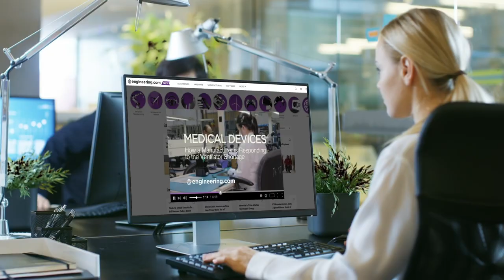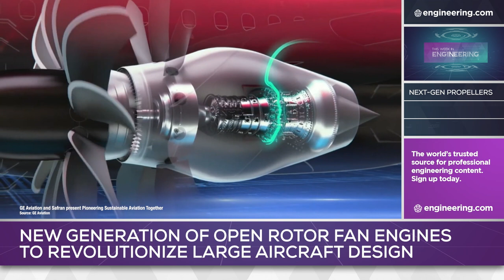The Future of Jet Engines May Be, Ironically, Propellers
Propellers driven by internal combustion engines were the first airplane propulsion technologies and powered the Wright brothers’ first flight in 1903. While still used in smaller aircraft, most large modern commercial airplanes use jet engines to achieve higher speeds at greater altitudes than it is possible to achieve with internal combustion engines.

Turboprops—jet engines with propellers—are popular for smaller airplanes and large cargo aircraft, but a new generation of open rotor fan engines that combine some of the benefits of high bypass ratio turbofans and turboprops promise to revolutionize large aircraft design. CFM International and Airbus have announced a plan to test this new technology under the RISE program and aim to achieve a 20 percent reduction in fuel burn, with a similar lowering of CO2 emissions.

STEM GAMES:
Play some fun and educational STEM games on engineering.com: